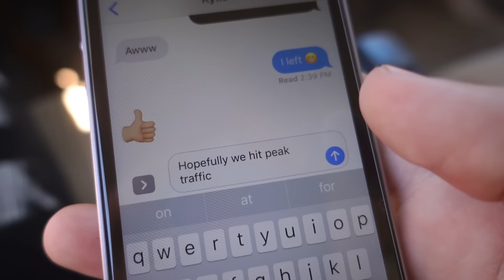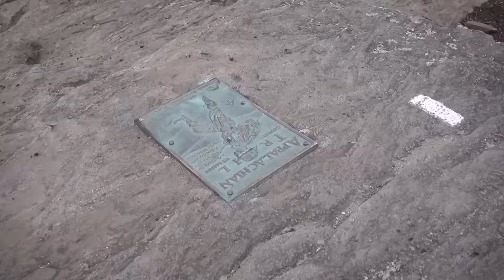She Got The Shakes! :: Benton Mackaye Trail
so, I went backpacking with Kylie.

Kylie is Thru-Hiking the Appalachian Trail this year.
Head over to her Instagram and say hi